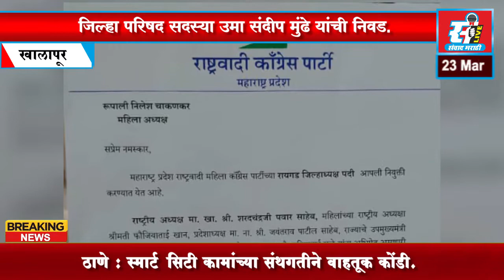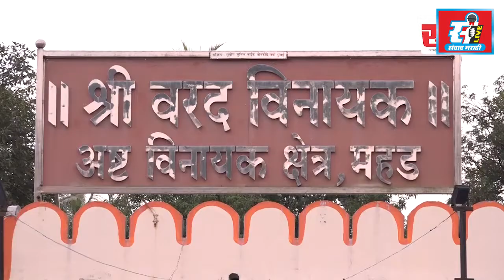संवाद मराठी LIVE | रात्रीचे बातमीपत्र पहा | 23 - 03 - 2022